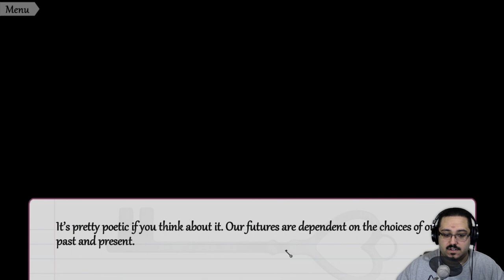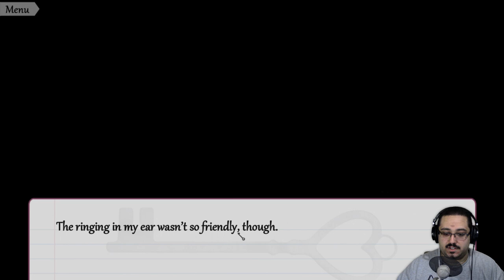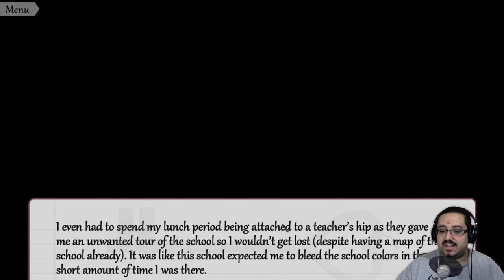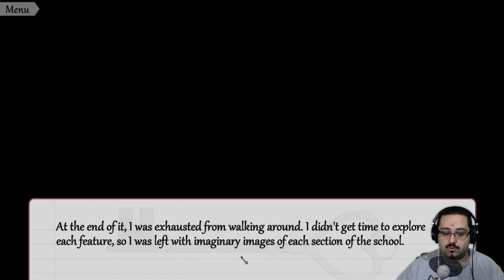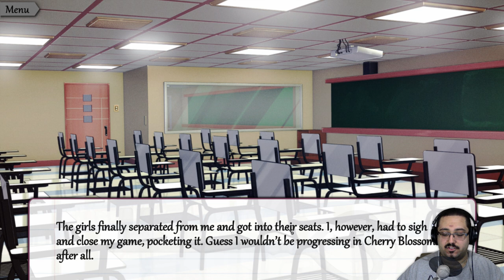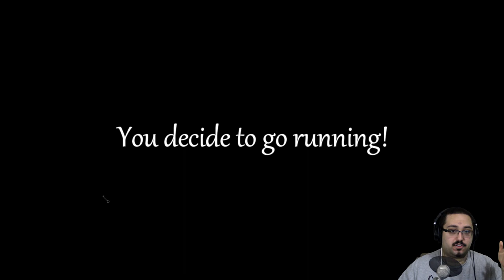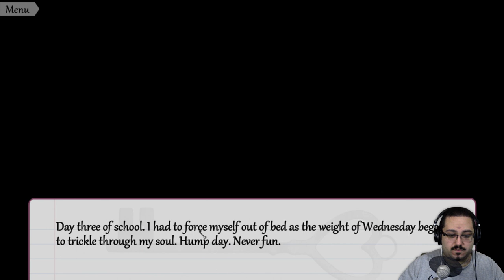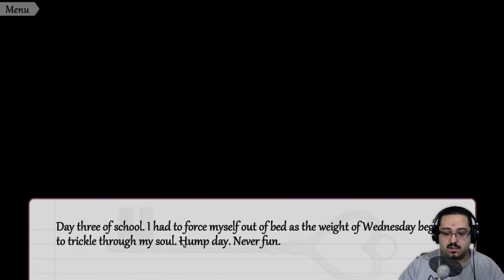THE ILLUMINATU FINALLY RETURNS! - All For You [FULL DEMO] Episode #1 (Let's Play/Gameplay)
Today we explore a new game by Michaela Laws called "All For You!" This game is basically a dating simulator with a twist apparently! I hope you guys enjoy this as much as I did, and let me know if you guys have any theories about what this game is going to be about in totality! +)